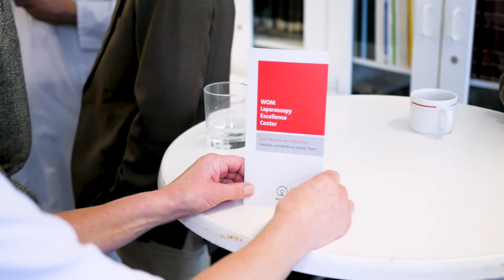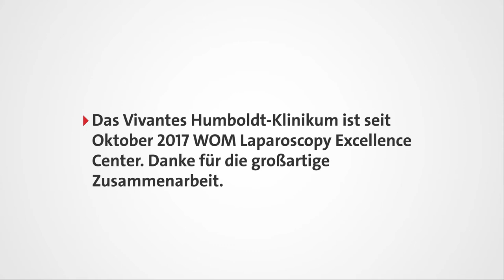Vivantes Humboldt-Klinikum ist WOM Laparoscopy Excellence Center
Das Vivantes Humboldt-Klinikum ist im Oktober 2017 zu einem WOM Laparoscopy Excellence Center ernannt worden. Vielen Dank für die gute Zusammenarbeit.

WOM ist Weltmarktführer in Teilbereichen der Minimal Invasiven Chirurgie. Mit unserer Gerätetechnik helfen wir Chirurgen auf der ganzen Welt, Operationen mit nur kleinen Schnitten durchzuführen. Qualität und Zuverlässigkeit sind dabei unsere stärksten Argumente. Als ein weltweit führender Hersteller bieten wir Qualität made in Germany, denken und handeln aber global. Gemeinsam mit unseren Kunden und Partnern suchen wir nach immer neuen Lösungen für die Medizintechnik von morgen. Der WOM InnoHub und ein großes medizinisches Netzwerk unterstreichen unsere offene Innovationskultur. Lernen Sie uns näher kennen.

Erfahren Sie mehr über WOM und besuchen Sie uns auch auf unseren anderen Kanälen: